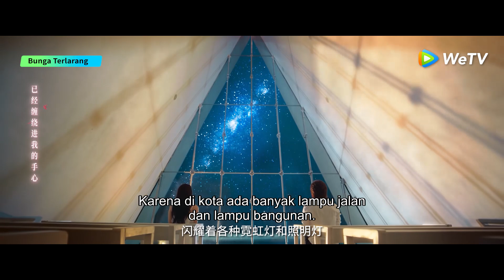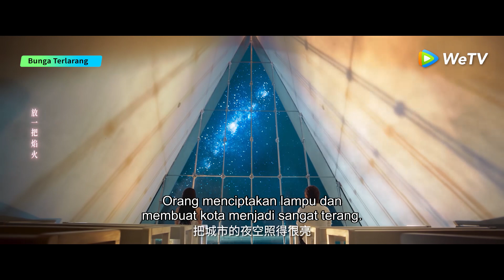The Forbidden Flower | Cuplikan EP24 Lamaran Paling Romantis Dari Xiao Han | WeTV【INDO SUB】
Jadwal tayang Gratis: Setiap hari Senin - Kamis pukul 17.00 WIB (1EP/hari) | VIP: Setiap hari Senin - Rabu pukul 17.00 WIB (2EP/hari) | Total 24EP

Berkisah tentang pengalaman emosional dan perkembangan pribadi He Ran di tahap akhir hidupnya. Setelah serangkaian pertemuan indah yang keliru, hangat, dan romantis, mereka menemukan bagian paling penting tetapi hilang dari hidup mereka satu sama lain, mendapatkan kembali kepercayaan diri dan harapan dalam hidup, serta mendapatkan cinta yang tak terlupakan.

Jerry Yan - Xiao Han
Xu Ruo Han - He Ran

00:00 Tonton Hiburan Asia Terbaik di Aplikasi WeTV!
00:30 Download Aplikasi WeTV & Tonton Full Episodenya!